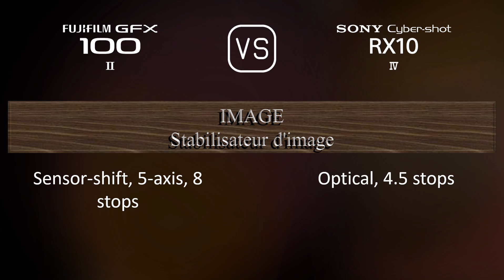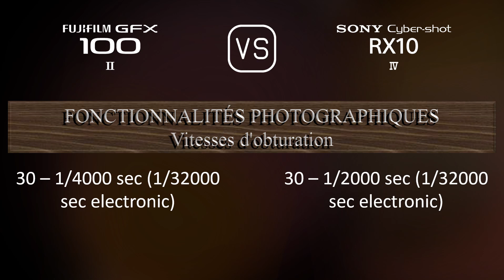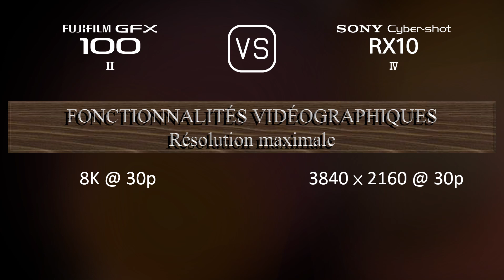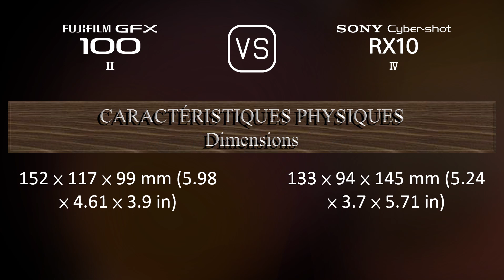Fujifilm GFX 100 II vs. Sony Cyber-shot RX10 IV: Une Comparaison de Caractéristiques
Cette vidéo fournit un aperçu des fonctionnalités du Fujifilm GFX 100 II et du Sony Cyber-shot RX10 IV dans une comparaison de caractéristiques (comparison of specifications).

00:25 LANCEMENT
00:33 BOÎTIER
00:40 CAPTEUR D'IMAGE
01:01 IMAGE
01:16 OPTIQUE ET MISE AU POINT
01:58 ÉCRAN
02:16 VISEUR
02:30 FONCTIONNALITÉS PHOTOGRAPHIQUES
03:24 FONCTIONNALITÉS VIDÉOGRAPHIQUES
03:38 STOCKAGE
03:42 CONNECTIVITÉ
04:07 CARACTÉRISTIQUES PHYSIQUES
04:24 AUTRES CARACTÉRISTIQUES